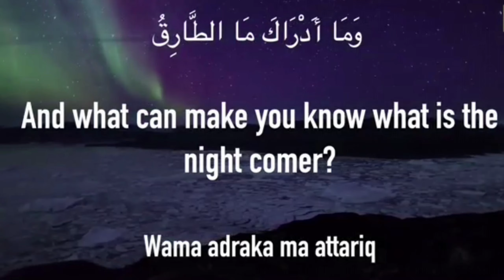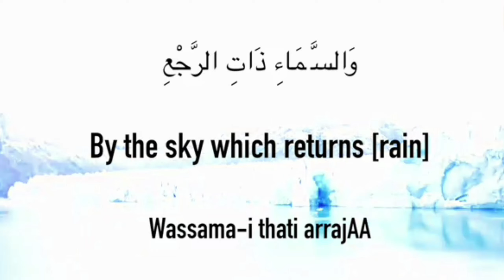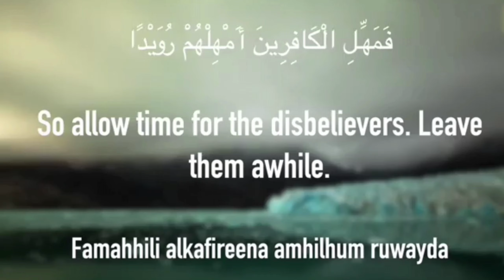The Holy Quran surah AT Tariq recitation ❤️